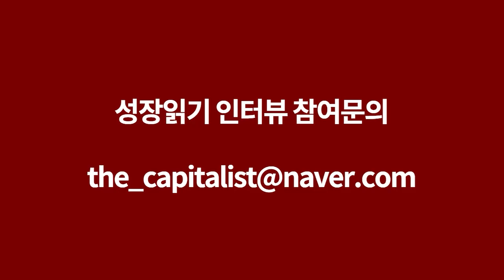(한류스타 태연도 당한) 요즘 부동산 사기 모르면 100프로 당한다 I 고진영 1부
📚 『 나는 오르는 수익형 부동산만 산다 』 도서 구매 📚

고맙습니다.